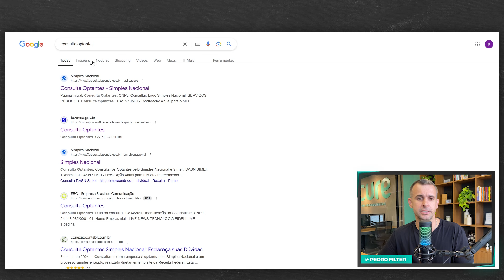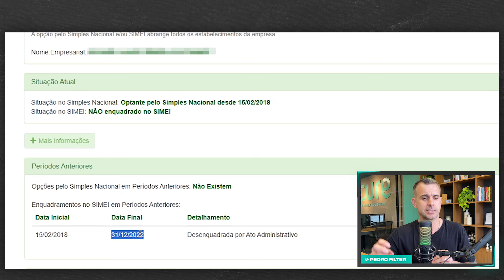VOLTAR para o MEI em 2025 | Veja as CONDIÇÕES e COMO FAZER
Na ACCURE, somos especializados em contabilidade para o marketing e empreendedorismo digital. Focamos em atender microempreendedores individuais (MEIs) e negócios digitais, oferecendo soluções para desafios como limite de faturamento e desenquadramento do MEI.

Nossa especialidade abrange desde a fiscalização da Receita Federal até estratégias que orientam os MEIs a ter um controle saudável do seu negócio.

Com a ACCURE, seu negócio digital está preparado para crescer respeitando todas as normas fiscais.